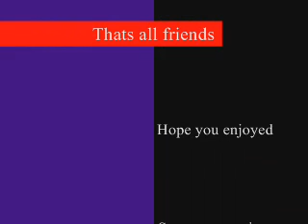Chaos Character tournamanent Season 3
Hi friends Comet here and this is the Chaos Character tournamanent Season 3 and this is REALLY awesome this time all new people in the tournament and all new fun to be had listen in and enjoy...many thanks to The Slorg and badmrpumpkin for being awesome people.:)